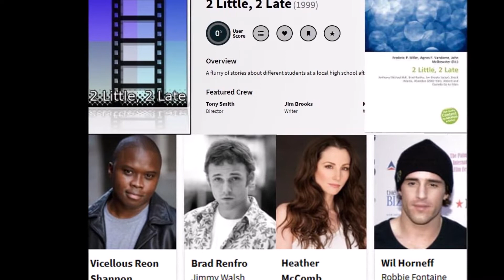BRAD RENFRO Cinématographie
Biographie DE Brad RENFRO:

Brad Barron Renfro est le fils d'Angela et Mark Renfro, un employé d'usine .
À partir de l'âge de 5 ans, il est élevé par sa grand-mère paternelle, Joanne Barron Renfro.
Brad Renfro a été découvert par Mali Finn un directeur de casting à l'âge de 10 ans, ce qui l'amène à jouer par la suite dans le film de Joel Schumacher Le Client sorti en 1994 aux côtés de Susan Sarandon et Tommy Lee Jones. C'est sur recommandation du shérif du coin qui a vu Brad dans des pièces de théâtre pour la prévention de la toxicomanie (programme D.A.R.E.) que la machine se met en branle.
En 1996, il joue dans le film Sleepers aux côtés de Brad Pitt, Robert De Niro, Kevin Bacon et Dustin Hoffman. Deux ans plus tard, on le retrouve dans Un élève doué de Bryan Singer, adapté d'une nouvelle de Stephen King. En 2001, il coproduit Bully, film de Larry Clark dans lequel il joue le rôle principal, aux côtés de Nick Stahl.
Peu à peu stigmatisé par ses déboires avec la justice et ses addictions, sa carrière stagne. Il se tourne alors vers sa première passion, la musique, et fonde le groupe Frodad.
Sa dernière apparition au grand écran est dans The Informers, adaptation du recueil de nouvelles Zombies de Bret Easton Ellis sortie à l'été 2008.
Brad Renfro est retrouvé mort dans sa villa de Los Angeles le 15 janvier 2008, d'une overdose d'héroïne.
Vie privée :
L'acteur a un fils, Yamato RENFRO, né en 2003 qui vit au Japon avec sa mère.
Filmographie :
• 1994 : Le Client : Mark Swa
• 1995 : The Cure : Erik
• 1995 : Tom et Huck : Huck Finn
• 1996 : Sleepers : Michael Sullivan jeune
• 1997 : Telling Lies in America : Karchy 'Chucky' / 'Slick' Jonas
• 1998 : Un élève doué : Todd Bowden
• 1999 : 2 Little, 2 Late : Jimmy Walsh
• 2000 : Herschel Hopper: New York Rabbit : Tanner (court métrage)
• 2000 : Dis maman, comment on fait les bébés ? : Dothan Talbot
• 2001 : The Theory of the Leisure Class : Billy
• 2001 : American Campers : Wichita
• 2001 : Tart : William Sellers
• 2001 : Bully : Marty Puccio
• 2001 : Ghost World : Josh
• 2002 : Les Voyous de Brooklyn (Deuces Wild) de Scott Kalvert : Bobby
• 2002 : American Girl : Jay Grubb
• 2003 : The Job : Troy Riverside
• 2004 : Mummy an' the Armadillo : Wyatte
• 2005 : Hollywood Flies (TV) : Jamie
• 2005 : The Jacket : The Stranger
• 2006 : 10th and Wolf : Vincent
• 2008 : The Informers : Jack
Brad RENFRO, né le 25 juillet 1982 à Knoxville dans le Tennessee et mort le 15 janvier 2008 à Los Angeles en Californie, est un acteur, producteur et scénariste américain. Il est essentiellement connu pour avoir tenu le rôle-titre dans le film Le Client, sorti en 1994, aux côtés de Susan Sarandon et Tommy Lee Jones.
De 2002 à 2008 ce talentueux acteur, réalisateur, musicien a un physique qui a pris 10 ans en 5 ans. Son décès le 15 janvier 2008 d’une overdose d’héroïne, devrait en faire réfléchir plus d’un.